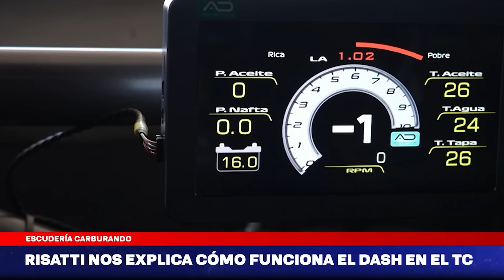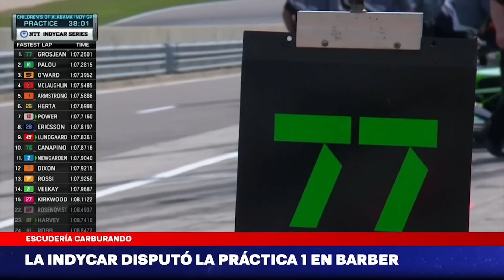Escudería Carburando | La previa del TC en La Pampa y de la INDYCAR en Barber y mucho más